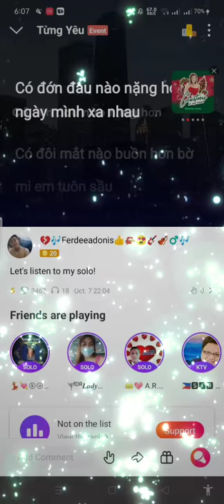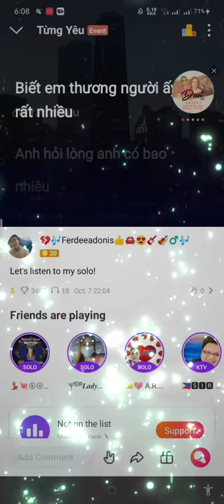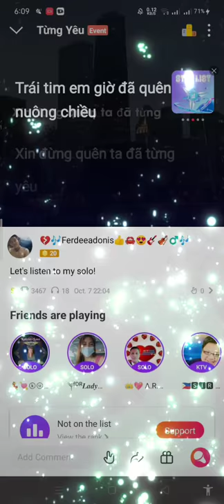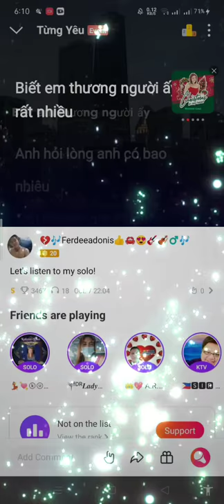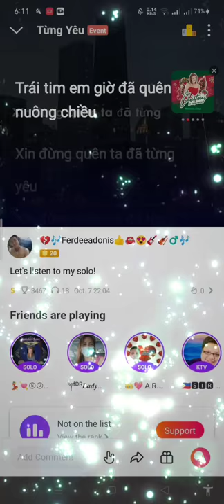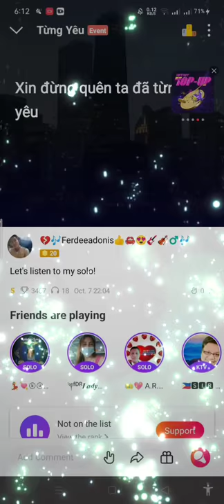Tung yieu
cover by:ferdeeadonis